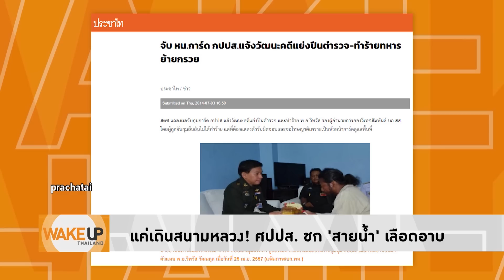'สายน้ำ' โดนอดีตการ์ด กปปส. ชกเลือดอาบ เพราะแค่ไปเดินสนามหลวง?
'สายน้ำ' นักกิจกรรมรุ่นใหม่ ระบุถูก 'อานนท์ กลิ่นแก้ว' แกนนำกลุ่มปกป้องสถาบันฯ อย่าง 'ศปปส.' ชกหน้าเลือดอาบเย็บ 11 เข็ม ขณะเดินอยู่สนามหลวง แต่เมื่อขุดไปอีกก็พบ 'อานนท์' เคยเป็นการ์ด กปปส. ที่เคยก่อเหตุทำร้ายร่างกายคนมาแล้ว